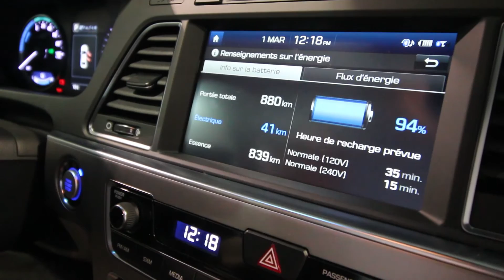Essai Hyundai Sonata hybride rechargeable 2016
Essai de la Hyundai Sonata hybride rechargeable 2016 par l'expert automobile Jesse Caron de CAA-Québec dans le cadre du Salon international de l'auto de Québec 2016.